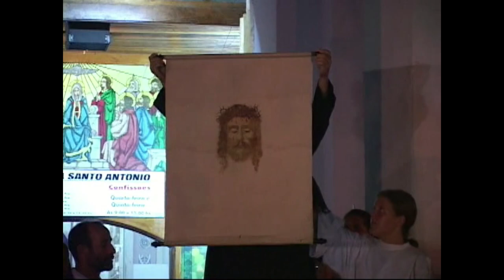Paraibuna - Semana Santa